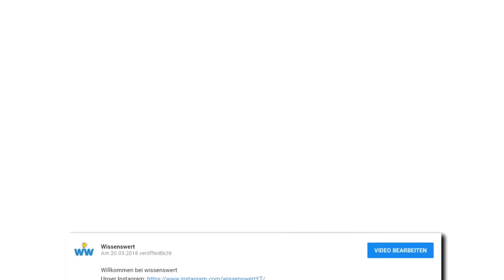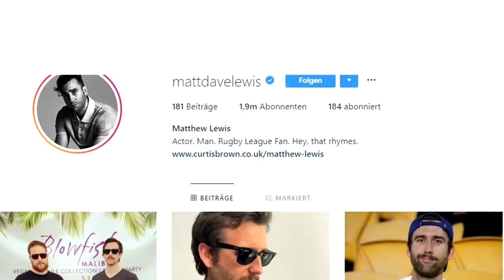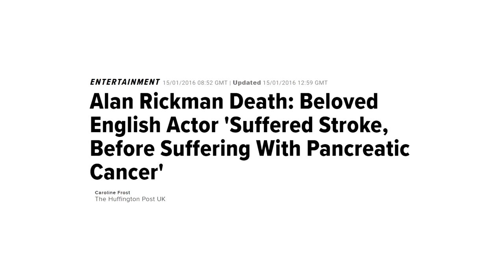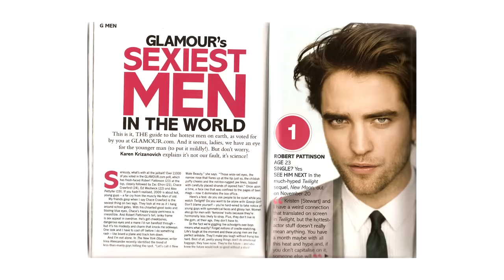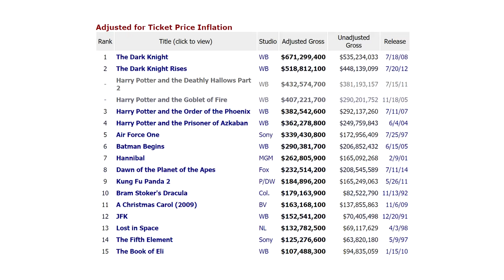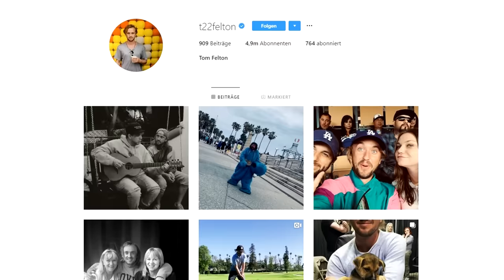Was diese Harry Potter-Stars HEUTE machen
Unterstütze Wissenswert, indem du über unseren Link bei Amazon einkaufst: